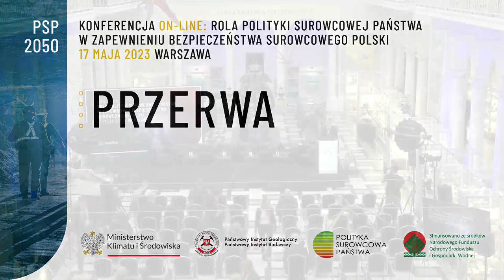Konferencja Rola Polityki Surowcowej Państwa - część II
Konferencja - Rola Polityki Surowcowej Państwa w zapewnieniu bezpieczeństwa surowcowego Polski. Panel 2 Zagospodarowanie najważniejszych złóż surowców mineralnych w Polsce jako element bezpieczeństwa surowcowego

Paneliści:
Przemysław Kołodziejak, Wiceprezes Zarządu Polskiej Grupy Energetycznej S.A.
Tomasz Rogala, Prezes Zarządu Polskiej Grupy Górniczej S.A.
Mariusz Grab, Wiceprezes Zarządu Grupy Azoty S.A.
Mirosław Kidoń, Wiceprezes Zarządu KGHM Polska Miedź S.A.
Edward Paździorko, Zastępca Prezesa Zarządu ds. Technicznych i Operacyjnych Jastrzębskiej Spółki Węglowej S.A.
Robert Perkowski, Członek Zarządu PKN ORLEN, Grupa Orlen S.A.
Kasjan Wyligała, Prezes Zarządu LW Bogdanka S.A.

Moderator: Wojciech Jakóbik, Redaktor naczelny portalu informacyjnego BiznesAlert.pl